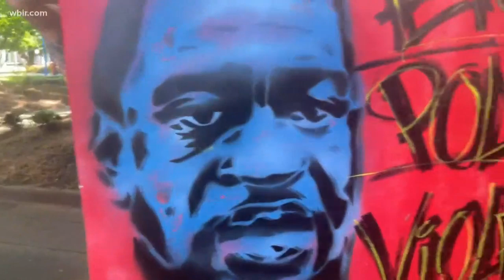Peaceful protesters take to Gay Street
Hundreds of peaceful protesters filled downtown Knoxville today to protest the deaths of George Floyd, Breonna Taylor and Ahmaud Arbery.